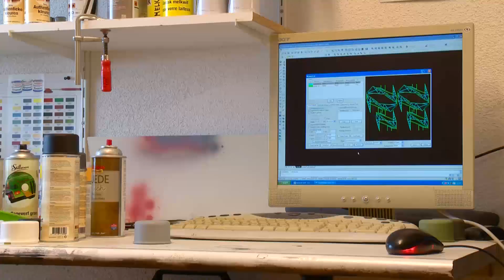Miniworld Rotterdam Mijn Lifestyle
Jelle Brussen en Mijn Lifestyle waren afgelopen oktober te gast bij Miniworld Rotterdam. Aflevering 6, seizoen 1. Het begint met een plons in de Maas.